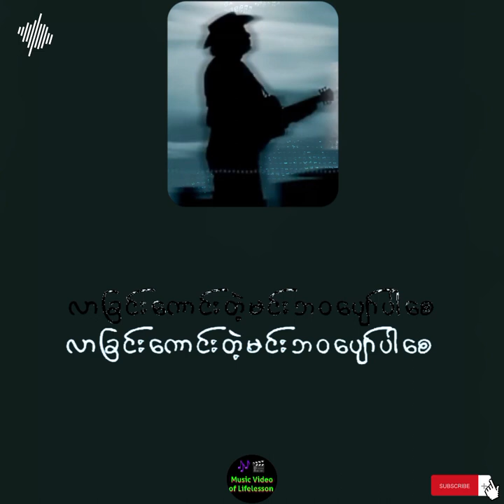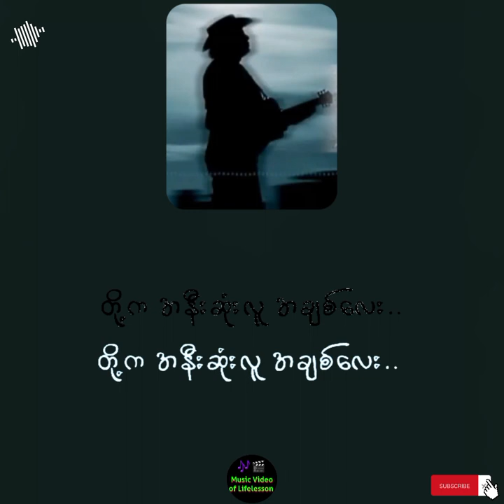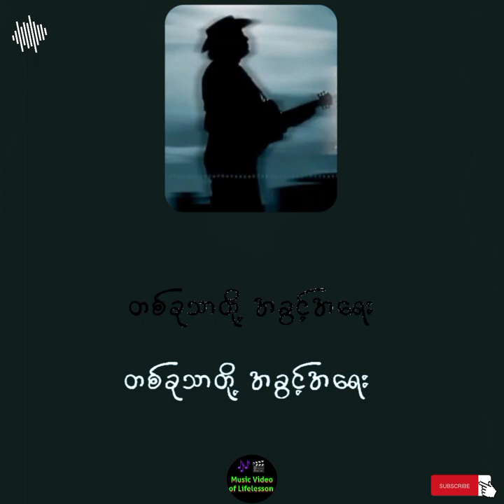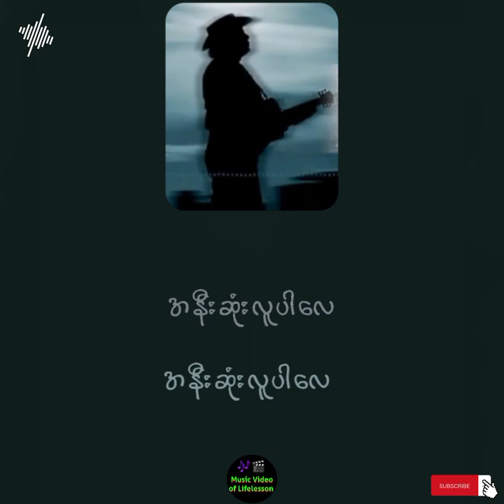စိုးပိုင် _ အနီးဆုံးလူ _ Soe Paing ✔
Music Video of Lifelesson
မြန်မာဂီတဗီဒီယို YouTube Channel 🇲🇲 🎶 🎬